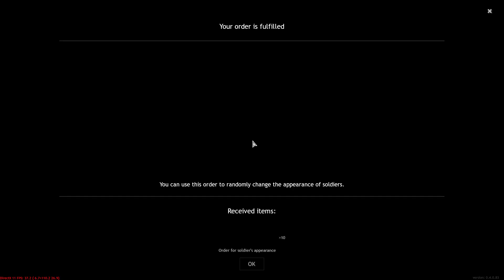FRIENDSHIP WITH BARa2 OVER, JOHNSON LMG IS MY NEW BEST FRIEND!!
2000 Germans Walk Into a M1941 Johnson LMG

00:00 Intro
01:45 Gameplay